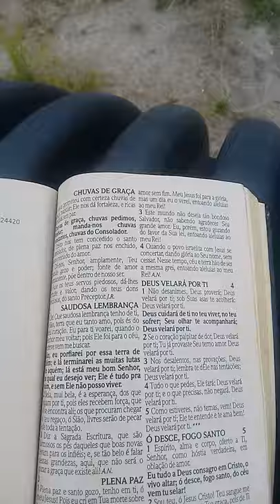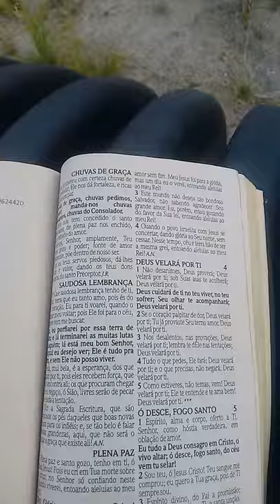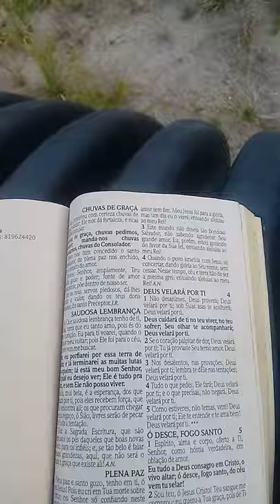prena paz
hino da apar 3